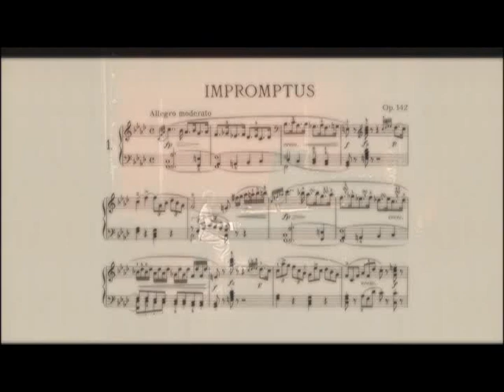Video | Maria João Pires plays Schubert Impromptu D.935 n.1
Franz Schubert: Impromptu in F minor D.935 n.1

Maria João Pires, piano

Theatre des Bouffes du Nord - 2004